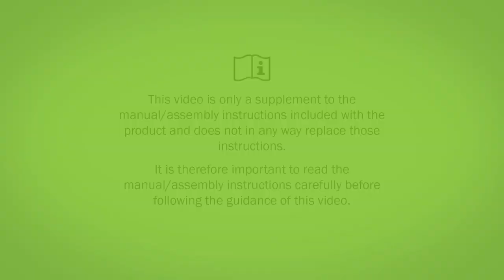Molift Hoist Repositioning RGOSling - How to turn a patient to the lateral position